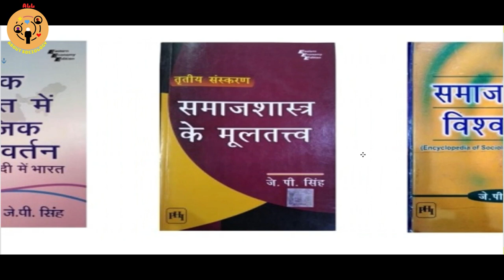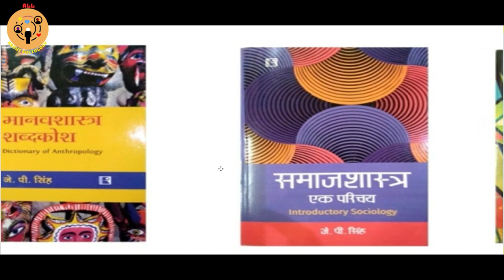AN INTERVIEW WITH PROF. J.P SINGH | पटना विश्विद्यालय | ALL ABOUT SOCIOLOGY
Dr. J. P. Singh  (Janardan Prasad Singh b. 1950) possesses teaching and research experience of over four decades. Superannuated as a Professor of Sociology, Patna University, Patna in 2015.  He obtained MA (1972) and MPhil (1978) in Sociology from Patna University, Patna and Jawaharlal Nehru University, New Delhi respectively. He obtained PhD in Demography (1985) from the Australian National University, Canberra (Australia).
 He started his career as a Lecturer in Sociology in 1973 in Patna University and became Reader in Sociology in 1985 and Professor of Sociology in 1991.  In the meanwhile, on sabbatical from Patna University he worked as Teacher Fellow under the Faculty Improvement Programme of the University Grants Commission at the Centre for the Study of Social Systems, JNU, New Delhi during 1976-79, availed the Postgraduate Scholarship of the Australian National University, Canberra (Australia) during 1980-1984 and worked for his PhD in the Dept of Demography and Sociology (Research School of Social Sciences) and also held the UNDP Fellowship for having advanced training in population and economics at the Institute of Social Studies, The Hague (The Netherlands) during 1989-90. Awarded Professional Associateship of the Institute of Population Studies, East-West Center, University of Hawaii, Honolulu (USA) in 1991 and 1996 to attend the summer seminar on population.
 He worked as a Reader in Research Methodology at the Tata Institute of Social Sciences, Mumbai in 1989 on leave from P. U., Patna. He worked as Additional Director of Population Research Centre, Department of Statistics, Patna University, Patna from 2004 to 2008. He held honorary appointment to the Research Board of Advisors of the American Biographical Institute, USA in 1999. He was a Member, Task Force/Expert Committee on Bihar, National Commission on Population, Ministry of Health and Family Welfare, Government of India, New Delhi, 2005-06. He took part in the UN Expert Group Meeting on “Family policy in a changing world: Promoting social protection and intergenerational solidarity” in April, 2009 held at Doha International Institute for Family Studies and Development (Qatar) sponsored by Department for Economic and Social Affairs (UNDESA), Division for Social Policy and Development of the United Nations. He also held the posts of Director (Higher Education), Government of Bihar then Pro-Vice-Chancellor of Patna University.
 He holds life membership of such professional bodies as International Union for the Scientific Study of Population (IUSSP), Belgium; Indian Association for the Scientific Study of Population, New Delhi; Indian Sociological Society, New Delhi; American Studies Research Centre, Hyderabad and Indian Institute of Public Administration, New Delhi; Associate Member of the Institute of Population Studies, East-West Center, Hawaii (USA); and Indian Association for Social Sciences and Health, Mumbai.
 His research publications include 23 books, 70 research papers in professional journals and books and completed 5 research projects. His major areas of professional interests and specializations are demography, sociology of development, family studies, and gender studies. Important publications are A Comprehensive Dictionary of Sociology, Jaipur (2021) Comprehensive Srimad Bhagavad Geeta: A Critique in Sociology of Religion, New Delhi (2019), Dictionary of Anthropology (in Hindi), Jaipur, 2019;  Samajshastra (in Hindi), New Delhi, 2016. Encyclopedia of Sociology and Allied Sciences (in Hindi), New Delhi, 2009; Population and Health in Bihar (Figures at a Glance), Patna, 2008; Reproductive and Child Health District Level Household Survey, 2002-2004 (DLHS-2) in 38 Volumes (collaborative work), Patna, 2006; Studies in Social Demography (ed.), New Delhi, 1998; The Indian Woman: Myth and Reality (ed.), New Delhi, 1996 and Patterns of Rural-Urban Migration in India, New Delhi, 1986.
Mailing address:   25- Ram Krishna Path
                                                         North S. K. Puri
                                                         Patna-- 800 013, Bihar

टेलीग्राम में जुड़े :
All rights of this channel is reserved by ALL ABOUT SOCIOLOGY